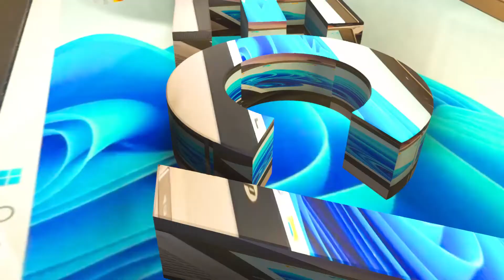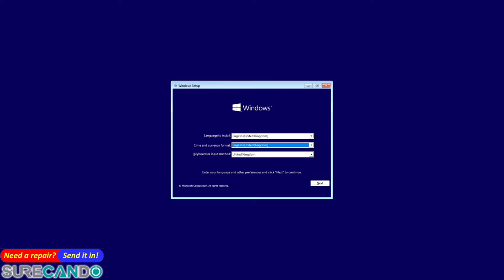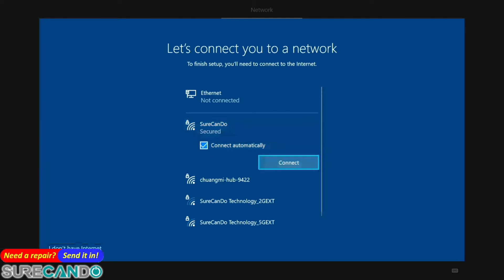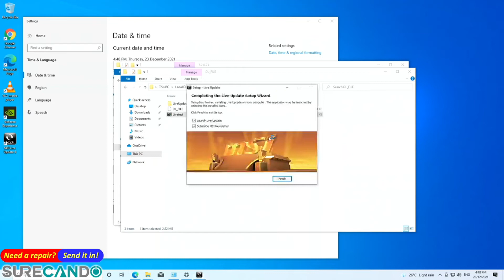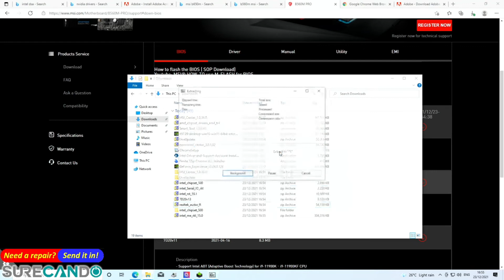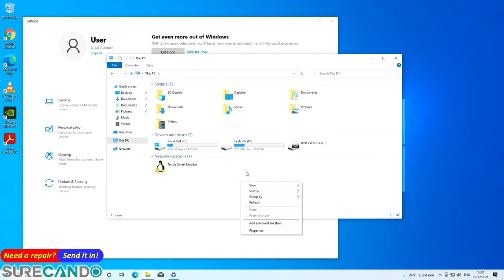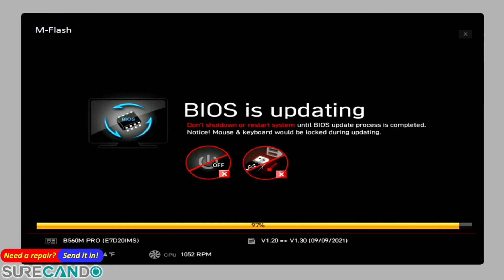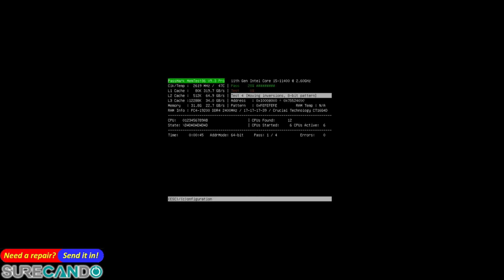Custom PC Build Intel i5-11th Gen MSI Pro Series B560M Pro GT 1030 Geforce 512GB SSD 32GB RAM